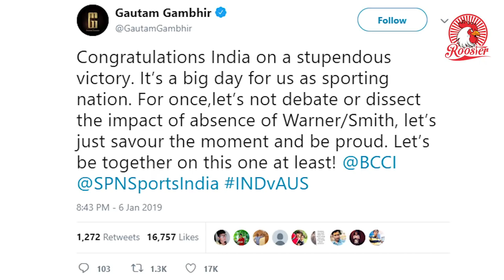இந்தியா வரலாறு காணாத வெற்றி 71 வருடம் கழித்து | After 71 Years India Won the Australia Test Series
4th Test, Day 5, Brief Scores: India 622 for 7 declared (Pujara 193, Pant 159 not out, Jadeja 81, Lyon 4 for 178) vs Australia (300 all out; Harris 79, Kuldeep 5 for 99) & 6/0 (Harris 2*, Khawaja 4*). Match ends in a draw as India clinch series 2-1. India ended a 71-year wait for a test series victory in Australia on Monday, their 2-1 triumph finally confirmed when the rain-affected fourth and final Test ended in a draw at Sydney Cricket Ground on Monday.

HIGHLIGHTS

India (626/7d) drew with Australia (300 & 6/0) to clinch Border-Gavaskar series 2-1

Pujara top-scored in the series with 521 runs while Bumrah ended up as the joint-highest wicket taker

Prime Minister Modi called the Test series win a "historic
accomplishment"

"Congratulations to @imVkohli and his team for reaching one of Indian cricket’s final frontiers and winning a test series in Australia for the first time. Gritty batting, marvellous fast bowling and a fine team effort has done us proud. Let's make a habit of it!," the President wrote on his official Twitter handle.

Prime Minister Modi called the Test series win a "historic accomplishment".

"A historic cricketing accomplishment in Australia! Congratulations to the Indian Cricket Team for the hard-fought and richly deserved series victory," PM Modi tweeted.

"The series witnessed some memorable performances and solid teamwork. Best wishes for the various games ahead," he wrote.

India ended a 71-year wait for a Test series victory in Australia on Monday, their 2-1 triumph finally confirmed when the rain-affected fourth and final Test ended in a draw at Sydney Cricket Ground early on Monday afternoon.

The finale may have ultimately have turned out to be a damp squib but Virat Kohli’s tourists utterly dominated what action there was to deservedly become the first side from the Asian sub-continent to take the honours Down Under.

Wins in the first Test in Adelaide and third in Melbourne ensured they could not lose the series and their batsmen, led by a 193 from Cheteshwar Pujara, batted Australia out of the fourth match with a daunting 622-7 declared total in the first innings.

That all but destroyed home hopes of a face-saving victory and India’s spinners then got to work to drive home the advantage in the field against an Australia side that failed to muster a single century over the series.

The hosts were duly dismissed for 300 and Kohli did not hesitate to go for the jugular by enforcing the follow-on - the first time in 30 years Australia had suffered such ignominy on home soil.

Ultimately, it was the Sydney weather that saved Australia from a 3-1 humiliation with no play possible after tea on day four, when they had mustered up six runs without loss in their second innings.

Article courtesy : India Today